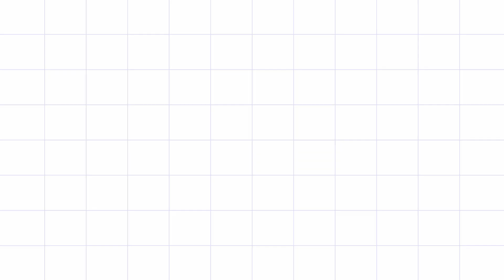Mis perfumes favoritos para usar en invierno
Hello hellooo chicas!!  En este video les presento mis perfumes favoritos que me gusta usar en época de invierno. Aún en mi ciudad no hace mucho frio pero ya viene la temporada :)

Siganme también in IG: @ariquelme78